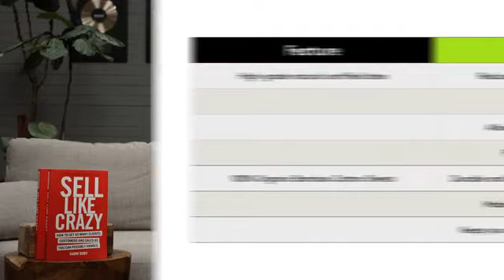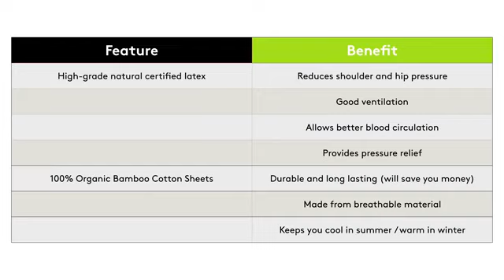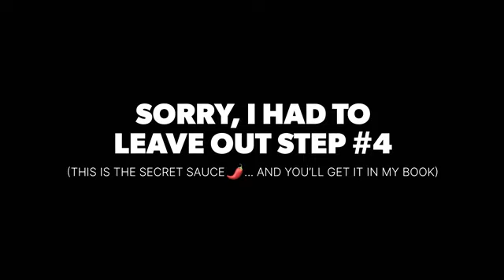Do you want to sell and get tired of selling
if your business is not moving here is the secret to sales